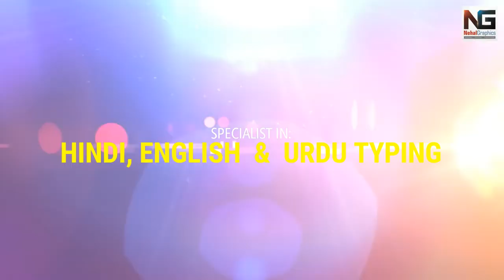Nehal Graphics | graphic designer | intro video | Full Video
Specialist in:
👉 PPT Animation Works,
👉 Logo Designing,
👉 Letterhead Designing,
👉 Volunteer Card Designing
👉 Pamphlet Designing,
👉 Banner/Flex Designing,
👉 Calender Designing,
👉 Envelope Designing,
👉 Glowsign Designing,
👉 Visiting Card Designing,
👉 Envelope Designing,
👉 ID Card Designing,
👉 Billbooks Designing,
👉 Invitation Card Designing,
👉 Wedding Card Designing,
👉 Birthday Card Designing
👉 Stickers Designing
👉 Broucher Designing
👉 Poster Designing
👉 Album Cover Designing

Specially for Social Websites:
👉 Photos Editing
👉 Cover Editing,
👉 Audio Editing,
👉 Video Editing.

Presented by
"NEHAL GRAPHICS"